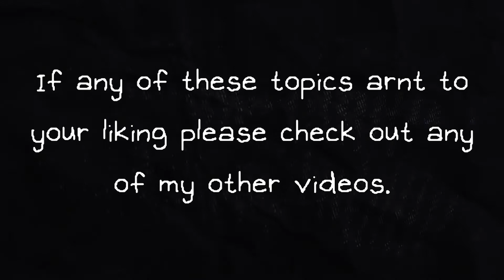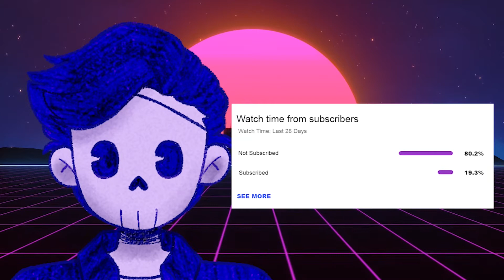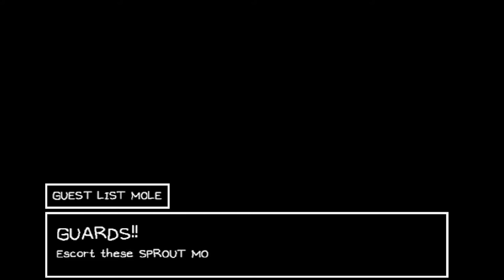OMORI - Wedding Preparations And Anime Fights Part 5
Trapped in a castle we must fight our way out, cakes, crazed moles, and a family of brave knights await us.

The OMORI style art icon was made by the amazing Kitzanga on twitter.
O O
Outro: Ghost Choir by Louie Zong
O O
Thumbnail inspiration taken from:  The RPG Monger